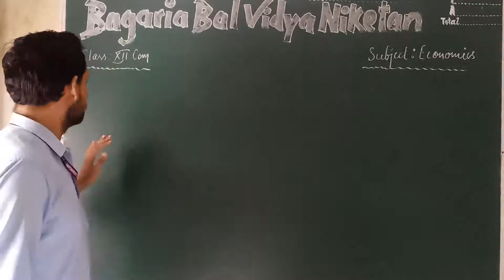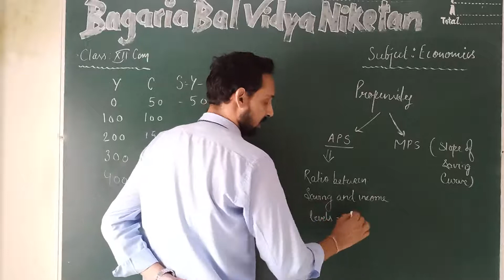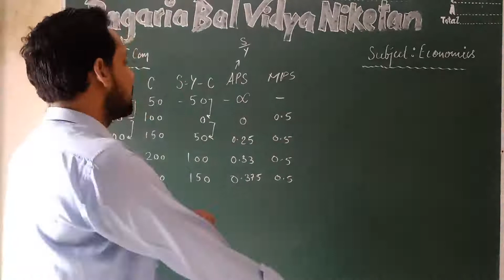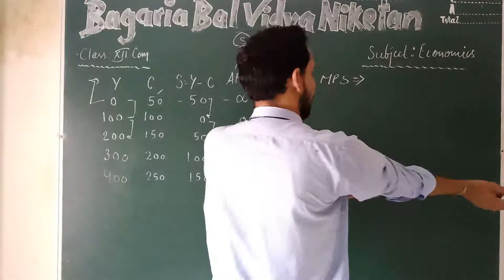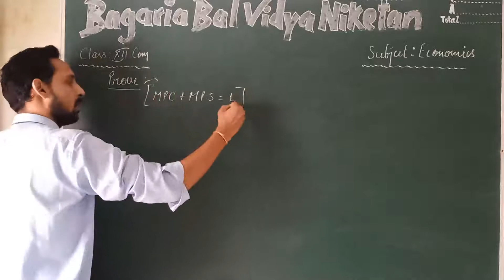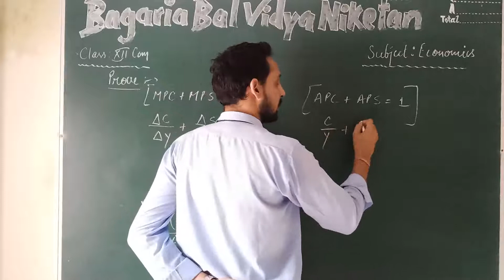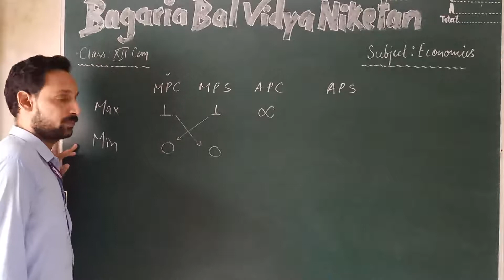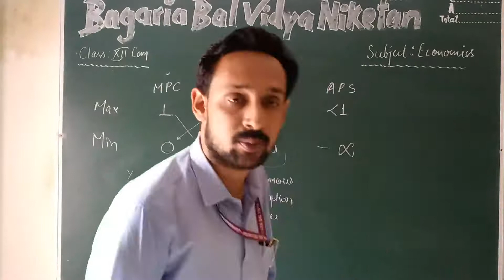XII Economics: Saving Function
MPS & APS